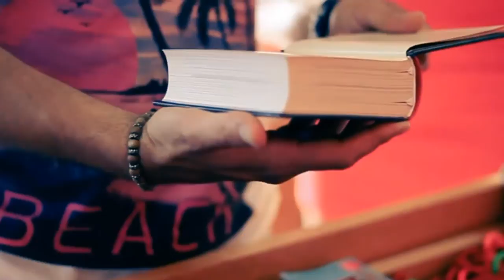Aleksandra i Srdjan:: Full Wedding Video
We represent you something new from VIDEOPOLIS!
WELCOME TO WEDDING VIDEO R-EVOLUTION CAPTURED THROUGH 2 HDSLR!
Captured with:
- 2X NIKON D7000
- SIGMA 10-20mm f.4-5.6
- STEADICAM: FLYCAM 6000, SACHTLER
- CRANE
- SLIDER
- DOLLY ROLLER
- HDSLR RIG WITH FOLLOW FOCUS
- TRIPOD
Film Crew:
1st. Cam. Vojislav Pocetak
2nd. Cam. Strahinja Pocetak
3rd. Cam. Ervin Gobor
Steadicam. Nemanja Pocetak
EDITED BY:
1st Editor. Nemanja Pocetak
2nd Editor. Strahinja Pocetak
Color Correction. Strahinja Pocetak
Photo by. Sasa Raskovic
DIRECTED BY:
Vojislav Pocetak